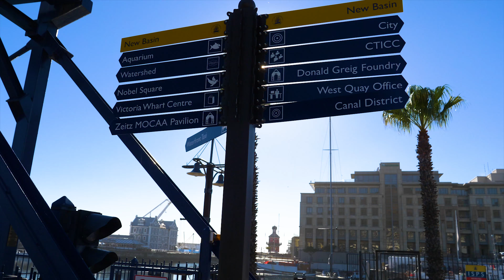Cape Town South Africa You are my love